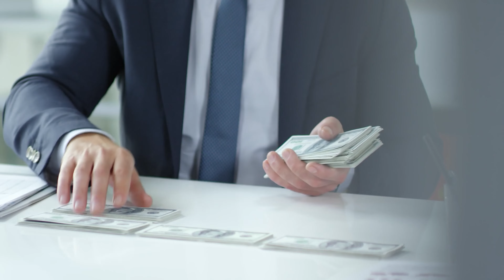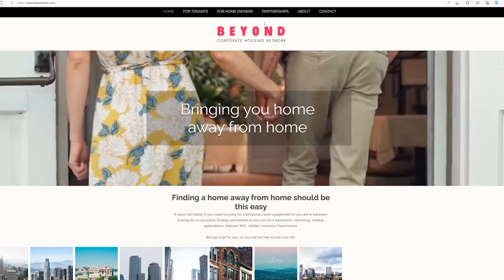Mid-Term Rentals for Beginners: Step-by-Step Guide to Success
Mid-Term Rentals for Beginners: Step-by-Step Guide to Success, today we dive deep into the world of mid-term rentals and uncover the key strategies and steps to excel in this lucrative market. Whether you're a homeowner looking to make the most of your property or an aspiring entrepreneur seeking a profitable venture, this comprehensive guide will equip you with the knowledge and tools to achieve success.

Throughout the video, you'll learn how to:
0:00 Why is everyone quitting Airbnb?
0:47 What is Mid-Term Rental Arbitrage?
1:37 How to Start a Mid-Term Rental Business
8:10 This is how you get Financial Freedom

ABOUT DR. CHAU ONG
🥷Airbnb Arbitrage Millionaire
💲Cash flow $10-20K/mo in 90 days without owning property
📩 DM “BNB” if you’re next